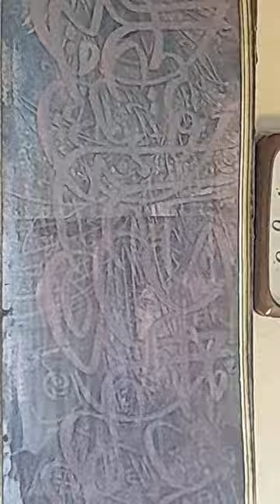12 November 2023